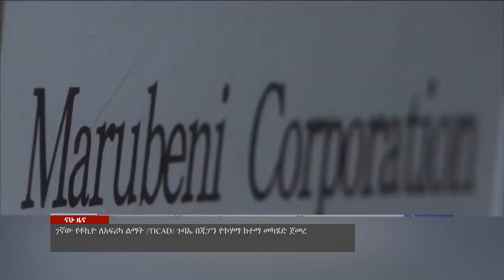7ኛው የቶኪዮ ለአፍሪካ ልማት /TICAD/ ጉባኤ በጃፓን ዮኮሃማ ከተማ መካሄድ ጀመረ።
7ኛው የቶኪዮ ለአፍሪካ ልማት /TICAD/ ጉባኤ በጃፓን ዮኮሃማ ከተማ መካሄድ ጀመረ።